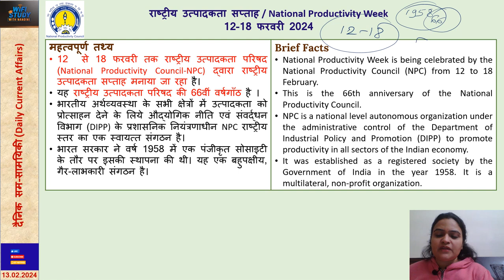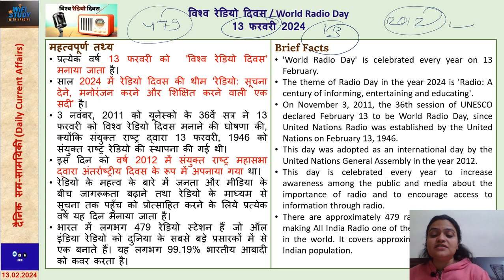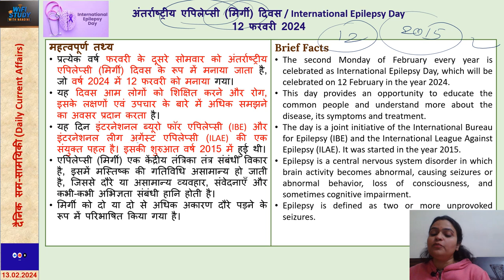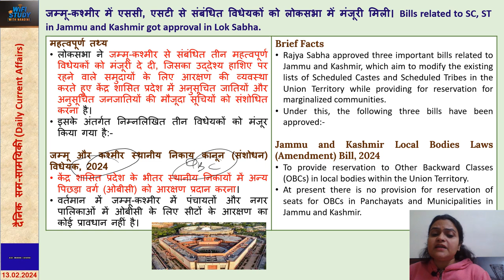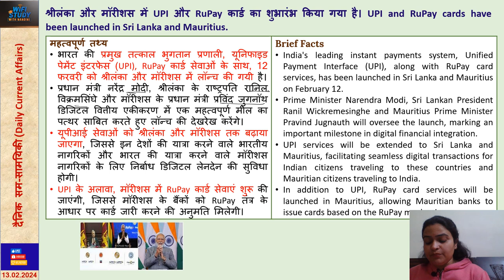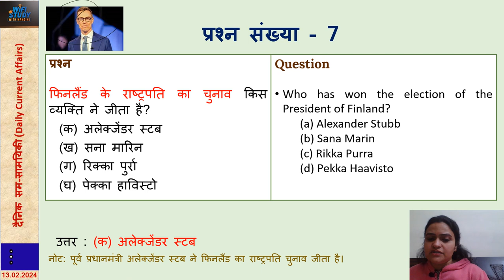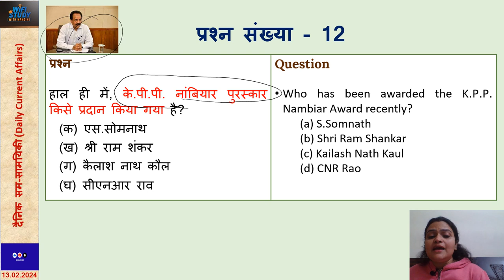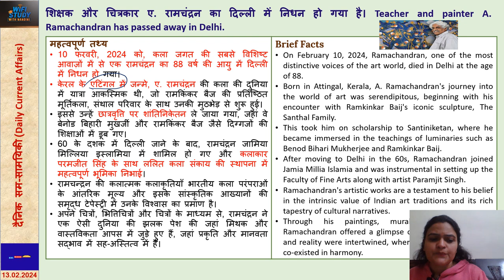12 & 13 February (फरवरी) 2024 - Daily Current Affairs - दैनिक सम-सामयिकी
12 & 13 February (फरवरी) 2024 - Daily Current Affairs - दैनिक सम-सामयिकीFor IAS, State PCS, SSC, Bank, Railway and all Competitive exams.
Also connect with following Social Media Links:
Instgram: @wifistudywithnandini

वीडियो कैसा लगा, कमेंट बॉक्स में जाकर आपने विचार जरूर दें।

धन्यवाद।